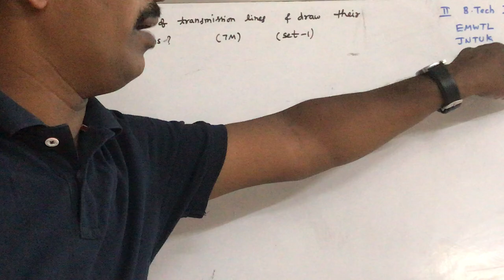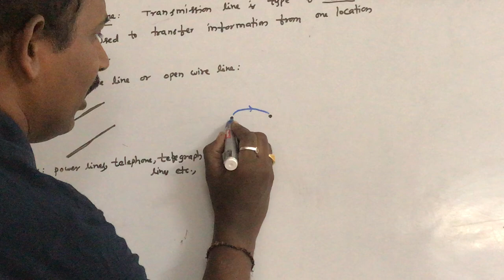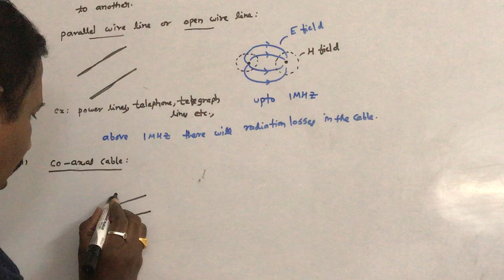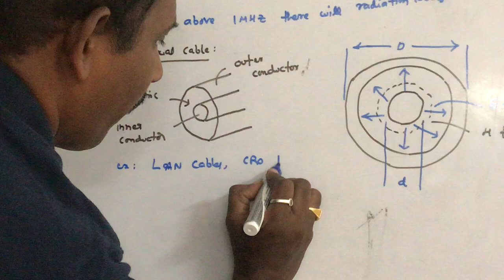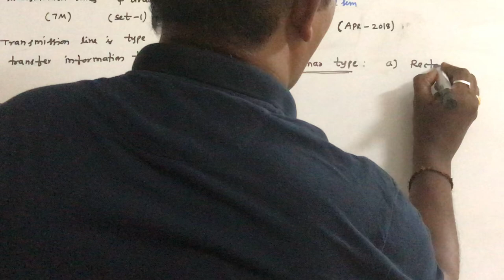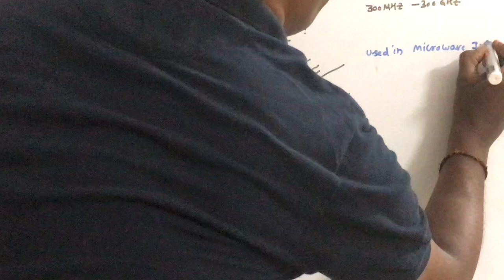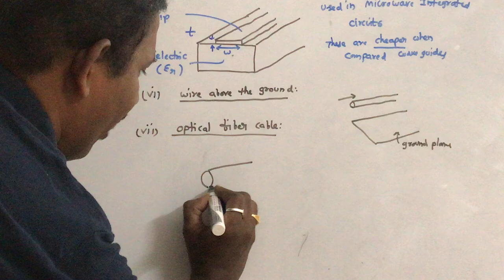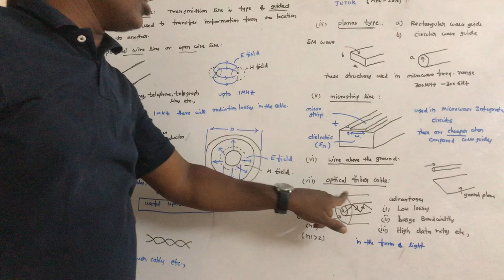TRANSMISSION LINES - TYPES - EM WAVES AND TRANSMISSION LINES PREVIOUS PAPERS